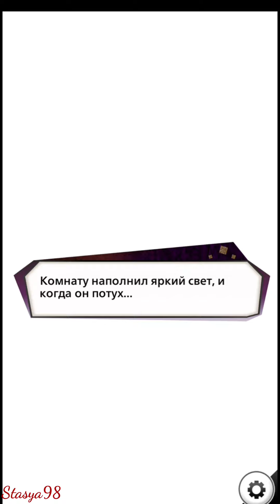Onmyoji Heian Memoirs Абэ-но Сэймэй 16-20 главы💎 Стала такой же, как любимый человек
Финал ветки Абе-но Сеймея. Платные варианты ответов.